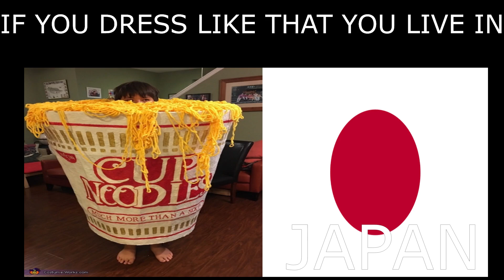IF YOU DRESS LIKE THAT YOU LIVE IN